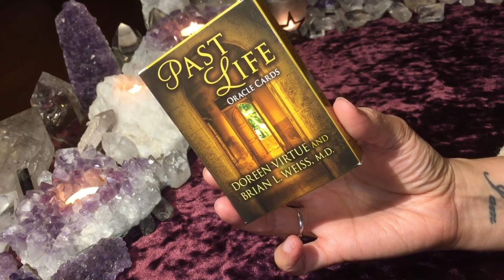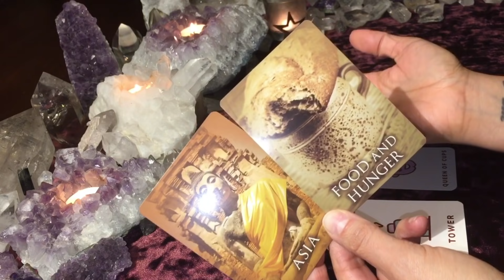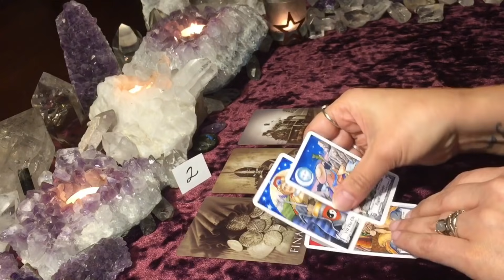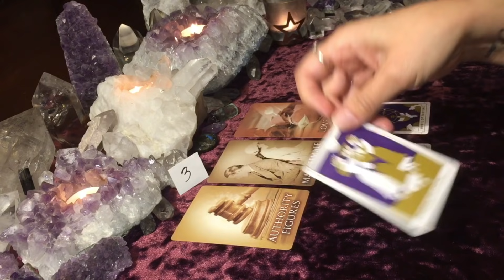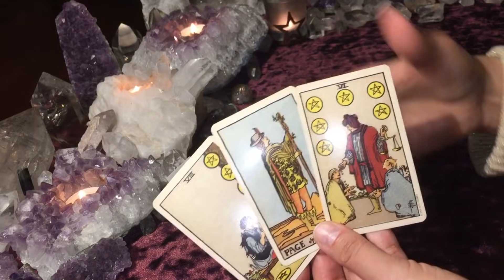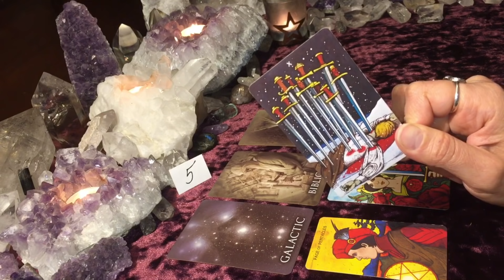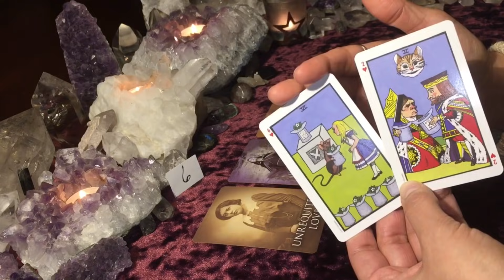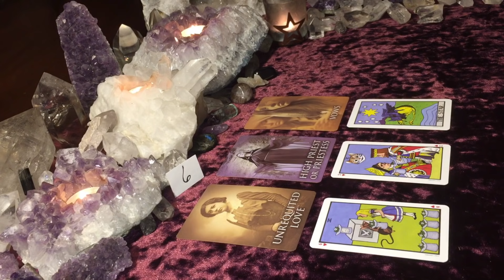PICK A CARD 💫 YOUR PAST LIFE: WHO WERE YOU, WHAT TIME, WHERE FROM?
This is a PICK A CARD tarot/oracle reading for the Collective.

*** TIME STAMPS ARE PINNED IN THE COMMENT SECTION.

*** My readings are timeless and have no expiration date. The messages within may apply at any time the Universe inspires you to watch.

*** Readings are general and will not apply to everyone watching.

🎶 Intro Muisc/Song: by Ancient Star Queen 🎶